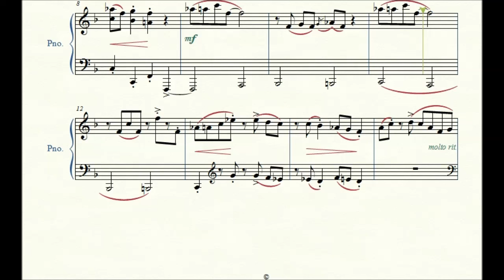Play It Again - Christopher Norton - Piano Repertoire 4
Play It Again by composer Christopher Norton (1953 -        )